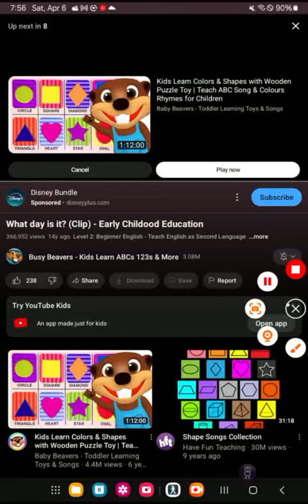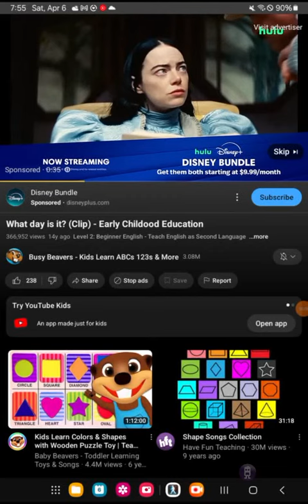what day is it? clip early childood education reversed